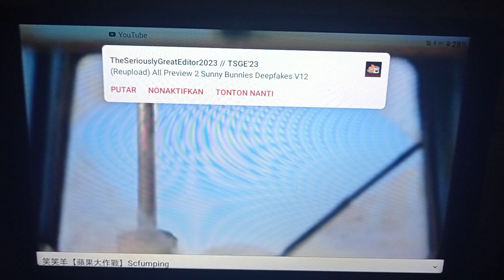Shaun The Sheep Scrumping Game Over